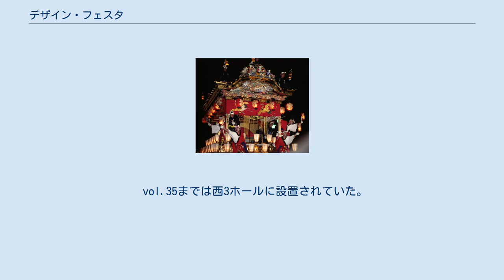デザイン・フェスタ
東京ビッグサイトの行事・イベント
デザイン・フェスタは、東京で開催されるアジア最大級の国際的アートイベントである。
略称は、デザフェス。
 1994年から、東京国際展示場（東京ビッグサイト）にて年2回開催（5月と11月頃）。
開催回数は40回を超え、1万名を超えるアーティストが集まる。
 オリジナル作品・表現であれば審査なしで、誰でも出展することができる。
 毎年8月には東京国際展示場にて「真夏のデザインフェスタ」というアートイベントを開催している。
 年齢・国籍・ジャンル不問。
アートに関する題材で、かつ、オリジナルの作品であれば誰でも出展することができるため、その展示内容は音楽や絵画、雑貨、ファッション、工芸品、写真、人形、パフォーマンスなど多岐にわたっている。
 2011年ごろから多岐な雰囲気からオリジナルデザインのイベントとして転向し、表向きには一般参加者、出展者問わず版権物のモチーフ・巡回演奏・占い・健康食品などが禁止され、事務所側のルールも厳しくなった。
 vol.35より、デザイン・フェスタからデザインフェスタに名称を変更。
 vol.30よりミニライブペイントブースとキッズエリアを新設。
 vol.35までは西3ホールに設置されていた。